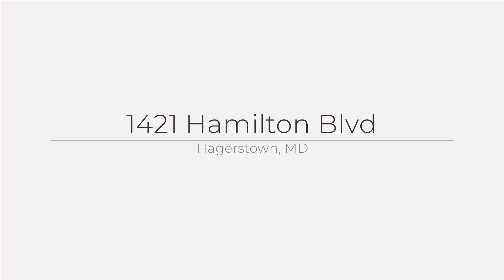1421 Hamilton Blvd, Hagerstown, MD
See the Property Website! :: Adam Kohn - CENTURY 21 Redwood Realty - :: Welcome to this inviting and cozy 4 Bedroom/ 3 Full bath Rancher style home located in North Hagerstown. Amazing hardwood floors great you upon entry. 4 large bedrooms and 2 full baths on the main level- with large family room/dining area and open kitchen. One of the bedrooms is en suite with its own bathroom. Basement level has a full bathroom, 2nd kitchen, and laundry. Multiple porches, decks, and not one but TWO garages and a massive indoor walk up attic. Living room has new carpet and the house received a fresh coat of paint. Newer windows. No HOA and home will come with a one year warranty.